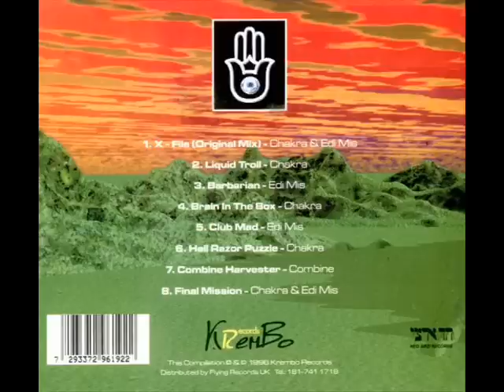Combine Combine Harvester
Written-By, Producer - Adi Hamami , Tal Cohen-Alloro

Chakra & Edi Mis - The Promised Land

Label:Krembo Records, Hed Arzi Music
Catalog#:KRB CD 001, 19619
Format:CD, Album, Partially Mixed
Country:Israel
Released:Jun 1996
Genre:Electronic
Style:Goa Trance
Credits:Artwork By [Cover Design] - Gabi Zyl , Gadi Yohan
Compiled By - Tal Cohen-Alloro
Dj Mix [Continuous Mix] - DJ Zoo-B
Executive Producer - Ilan Ronell , Ran Atzmon
Mastered By [Digital Mastering] - Gil Stern
Written-By, Producer - Edi Mis* (tracks: 1, 3, 5, 7, 8) , Rami Shapira (tracks: 1, 2, 4, 6, 8)
Notes:Created by Krembo Records - (Total time: 73:54)
Digital Mastering at MPS

Distributed by Flying Records, UK

track 7